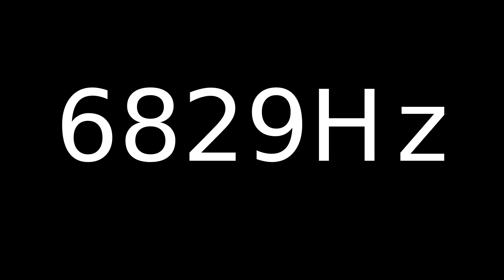Speaker Sound Test 6829Hz